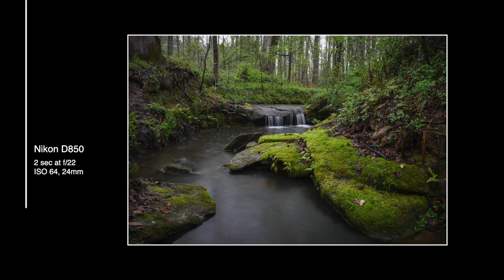Photographing a Backyard Creek Waterfall in the Rain - Landscape Photography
One of the joys of being a landscape photographer is stumbling onto an amazing photoshoot location that you may have never discovered on your own through research or even word of mouth.

The other day, I just happened to be in a family member's backyard discussing where to install a french drain pipe when I heard rushing water in the distance. I explored the wooded lot and found the source of the sound at the back of the property. I immediately rushed out to buy my first ever pair of hip waders for I was extremely excited and determined not to let this photographic opportunity pass me by. Even though it was raining, I ventured out into the creek in an effort to capture the composition I was envisioning from atop the bank.

Come along as I take you through this wet landscape photography adventure and you'll see if I end up falling into the water before 'getting the shot'!

Need to relax? Check out the 1-hour Ambient Nature Sounds video created from this creek waterfall

Nikon D850
Tamron 24-70mm f/2.8 G2 lens
Tamron 70-200mm f/2.8 G2 lens
Sunwayfoto PNL-850 L-Bracket
Peak Design Travel Tripod
Tamron 1.4x Teleconverter (TC-X14)

GoPro Hero 9 Black
GoPro Hero 9 Black Media Mod
GoPro 3-Way Grip/Arm/Tripod

CHAPTERS
0:00 Welcome to the HEAVY NATURE channel
1:36 Creek Reveal
7:12 Photo #1 Final
8:14 Photo #2 Final
10:09 Bloopers